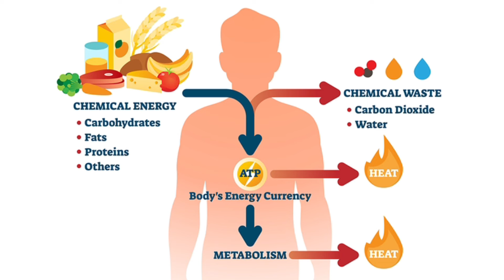@ ٧ علامات في جسدك تشير إلى إرتفاع مستويات هرمون ألتستوسترون لديك